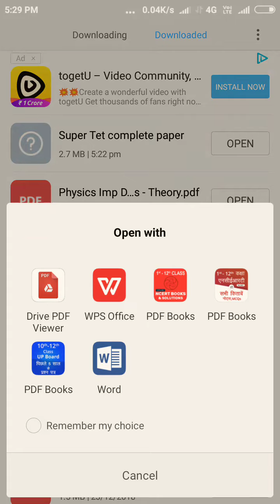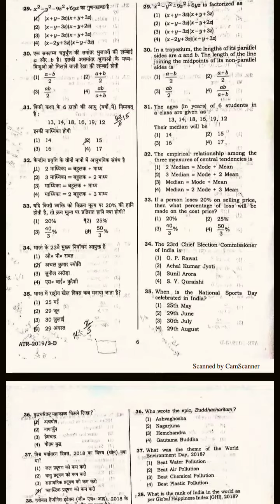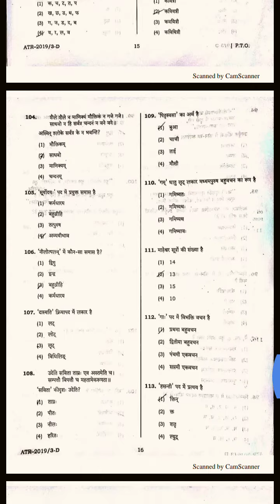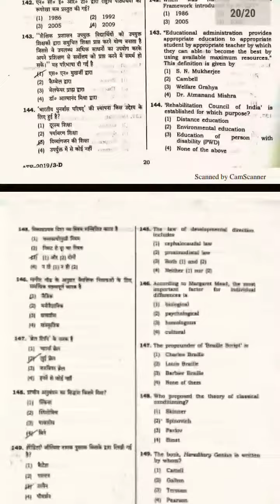Super Tet Exam paper- Pdf with solutions